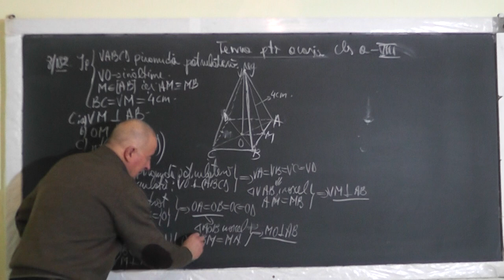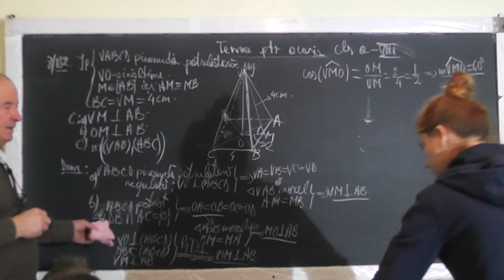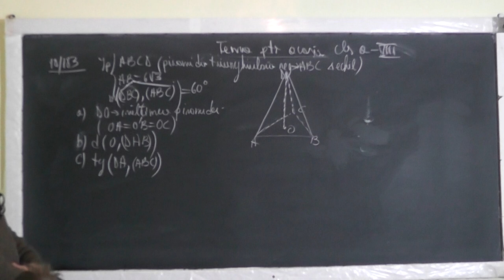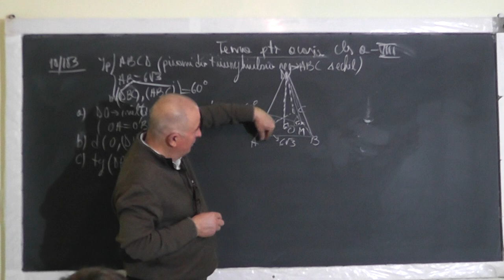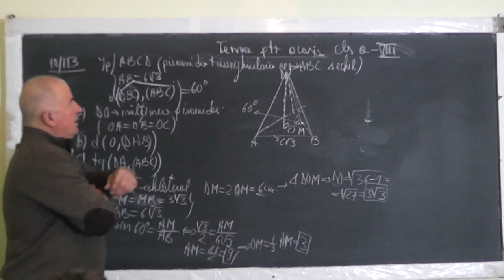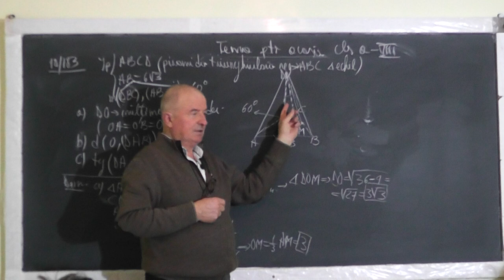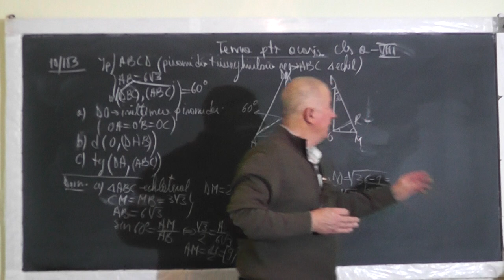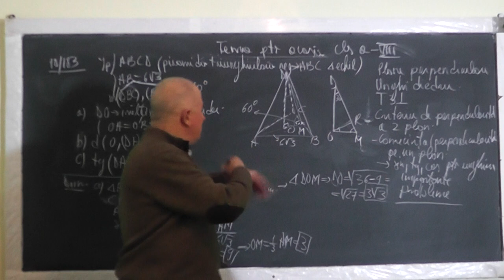2/2 Lectia 1311 Unghi diedru Plane perpendiculare Dreapta perpendiculara pe un plan - Clasa 8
Aceste lectii sunt SUSTINUTE de VOI si daca va sunt utile, as aprecia un Like, Share, Comment - In aceasta lectie de matematica pe care o puteti vedea in direct si pe ne ocupam de tema pentru acasa la clasa a VIII-a la geometrie in spatiu. Din cuprins: Unghi diedru, Plane perpendiculare, Teorema celor 3 perpendiculare, Criterii de perpendicularitate a doua plane, Dreapta perpendiculara pe un plan, Functii trigonometrice (sin, tg, cos) pentru unghiuri importante.
- VIDEO MATEMATICA cu Proful Online sau cautati pe Google: profu online Ioan Ursu